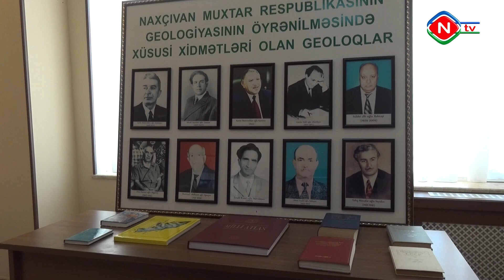Təbii sərvətlərimizin nümayiş olunduğu muzey